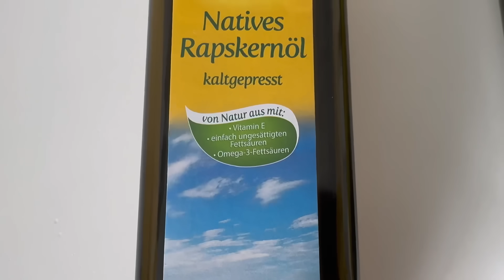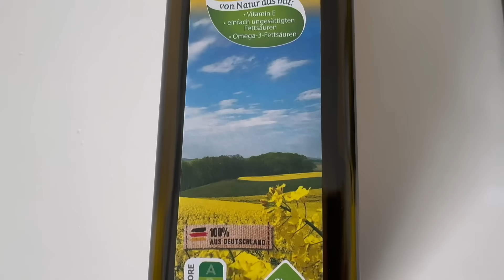بديل رخيص جداً لزيت الزيتون في ألمانيا